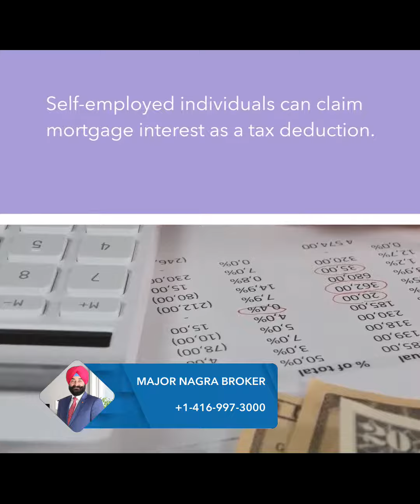Is Mortgage Interest Tax Deductible in Canada?